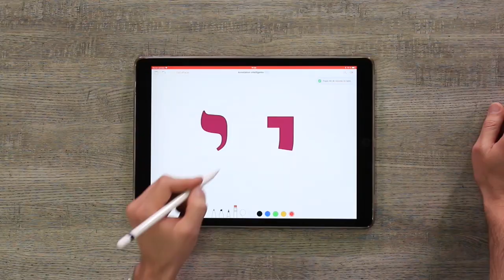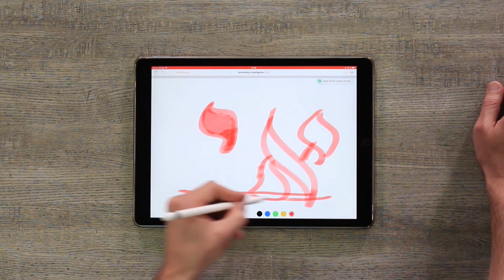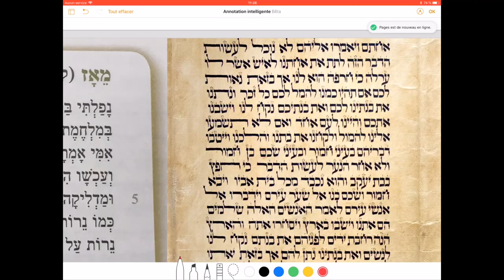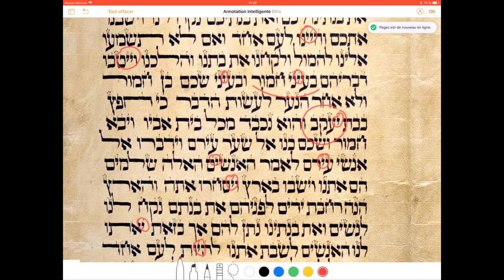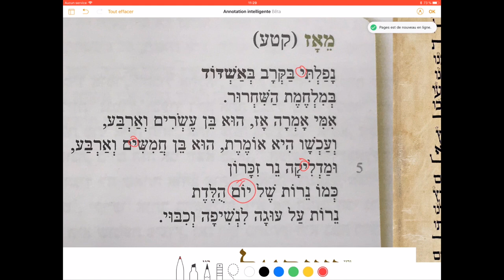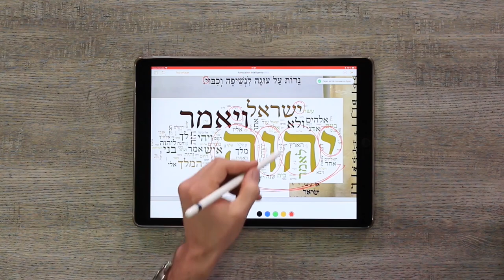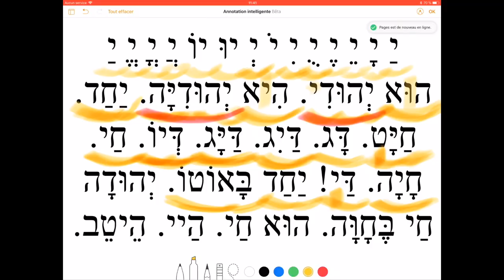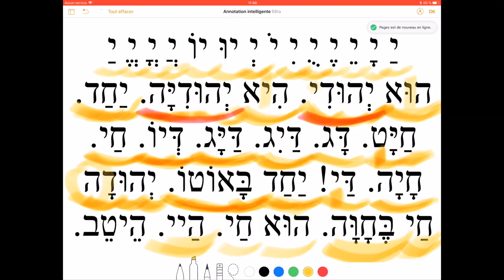Leçon 10 La lettre Youd י Apprendre à lire l'hébreu - initiation à l'hébreu Cours d'Hébreu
Voilà vous avez franchi le pas. Vous vous y mettez…Inutile de vous dire que l'hébreu est une langue très ancienne qui se lit et s'écrit de le droite vers la gauche. De plus la dixième lettre de son alphabet est le Youd. En hébreu il n'y a que des consonnes. Les voyelles sont arrivées beaucoup plus tard dans l'histoire de la langue et se matérialisent par des petits signes autour des lettres. Élie Cohen se propose ici de vous présenter le Youd. . Élie Cohen vous démontre tout ça dans cette vidéo